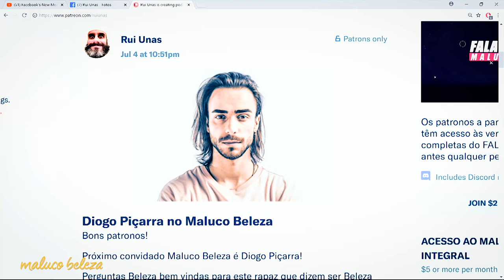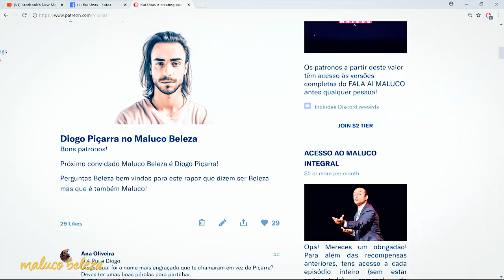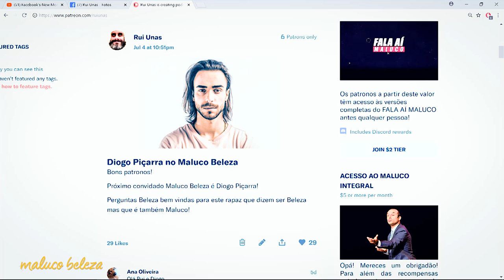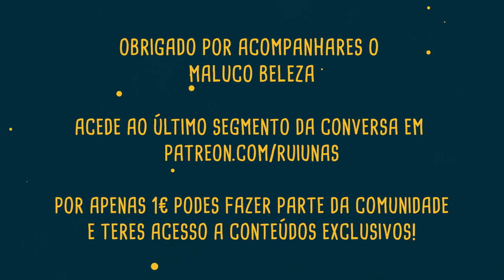Diogo Piçarra : P1: Maluco Beleza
Diogo Piçarra no Maluco Beleza! Eis a primeira parte!